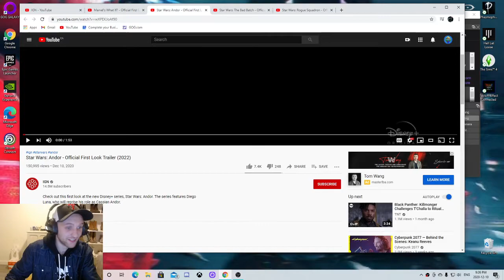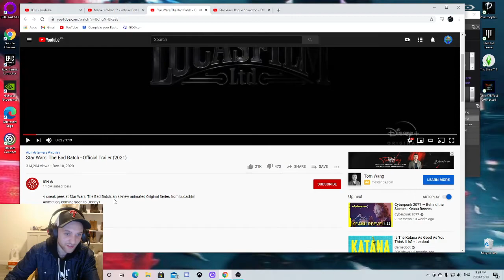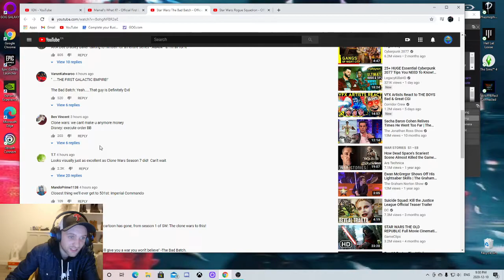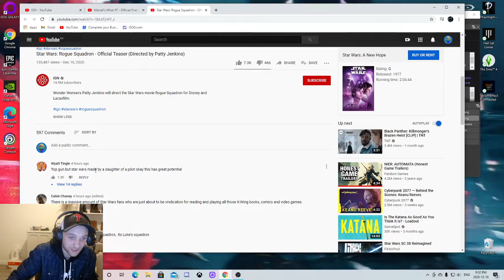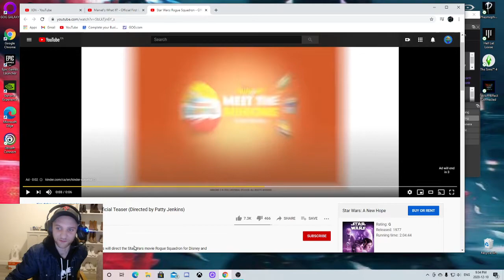Reacting to the New Star Wars Trailers!!! The Bad Batch, Rouge Squadron, and Andor!!!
Bunch of new Star Wars universe trailers dropped today... SO LETS WATCH THEM ALL AND GET PUMPED!!!

All proceeds go to the Children's Miracle Network Hospital in their efforts to care for children and their families